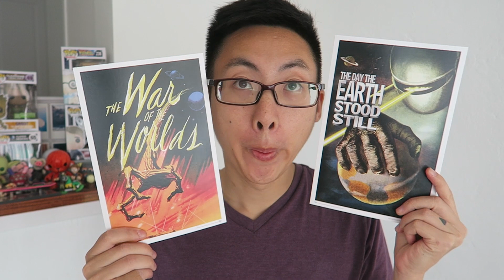ALIEN INVASION! | @LOOTCRATE UNBOXING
Check out our INVASION Lootcrate and join in on the fun!